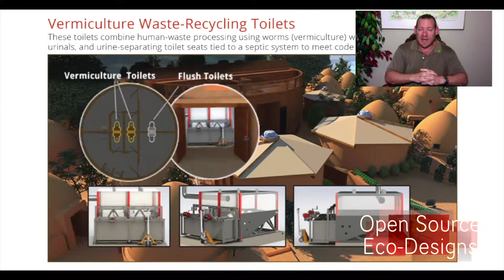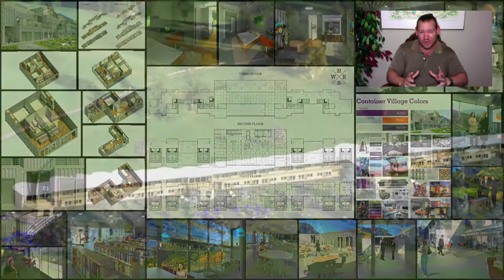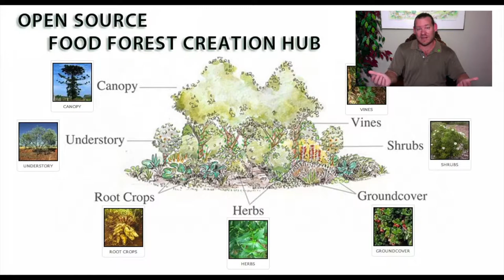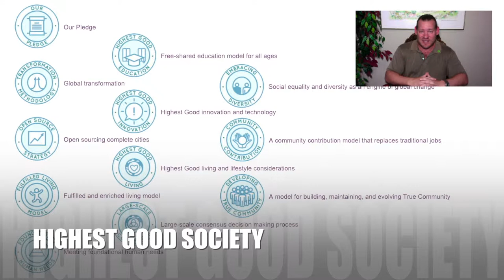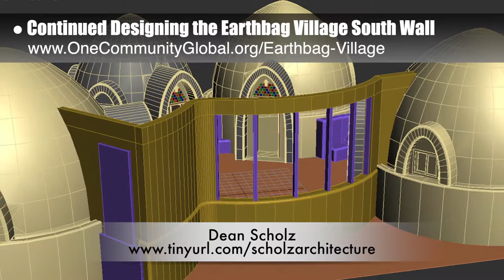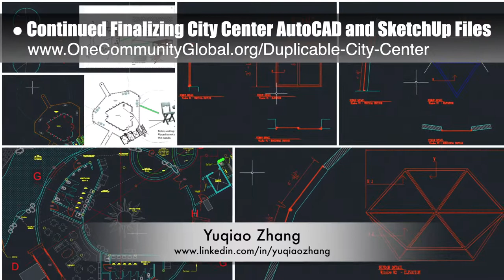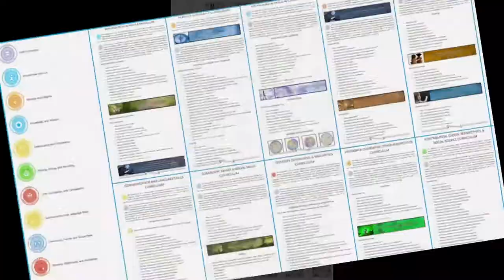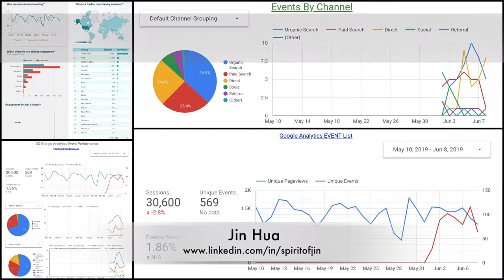One Community Weekly Progress Update #325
Sustainable Happiness | Global Collaboration | Open Source Cooperation | Permaculture | Global Sustainability | Sustainable Community | Creating A World that Works for Everyone | One Community | Weekly Progress Update #325

SUSTAINABLE HAPPINESS INTRO: @:29
SUSTAINABLE HAPPINESS SUMMARY: @14:29

Artist: VUKE